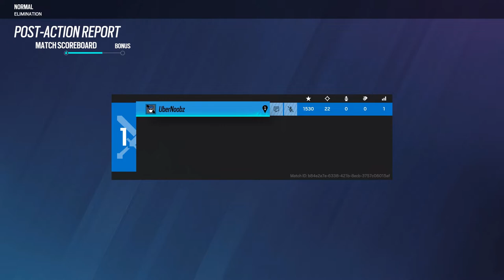Let's Play Rainbow Six Siege (7) Training Grounds - Hereford Base (Elimination)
Hi everyone! In today's episode we take on the "Hereford Base" Elimination mission, where we try to take down 22 enemies within the compound, as a lone operative.